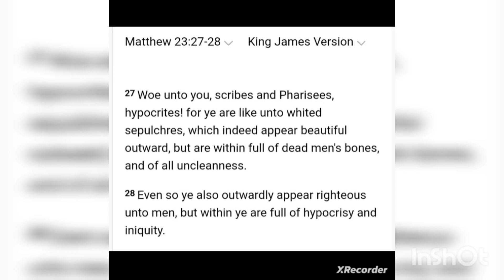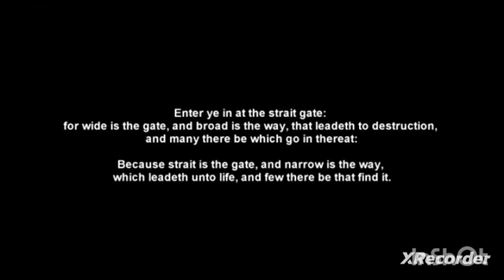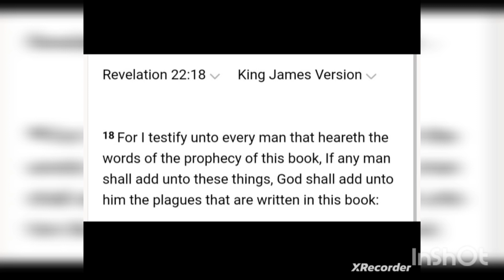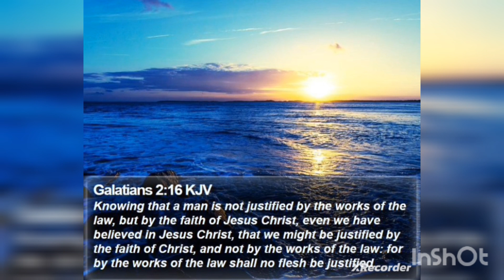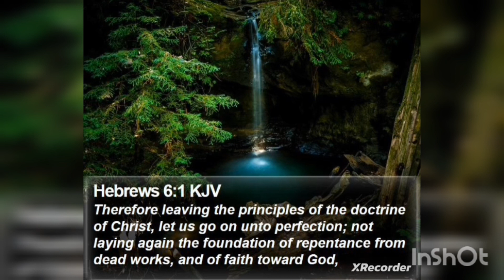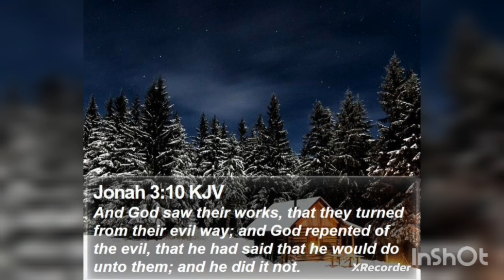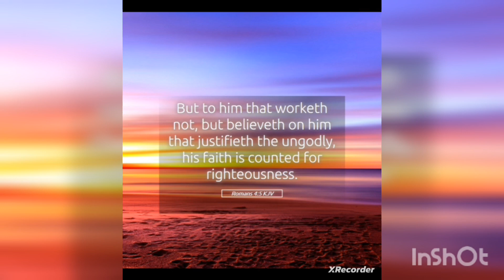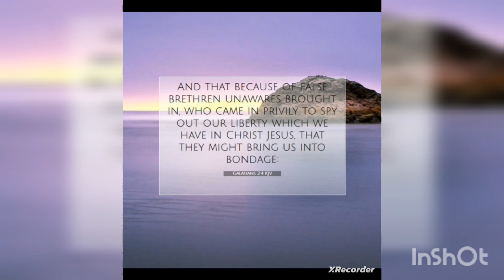Paul Washer EXPOSED - The Crybaby Pharisee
In today's video I expose paul washer, the crybaby pharisee. He adds works to the gospel and doesn't believe in Jesus Christ. He condemns everyone and points the finger, making people doubt their salvation. Paul washer says if you don't have works, you're going to hell. God bless